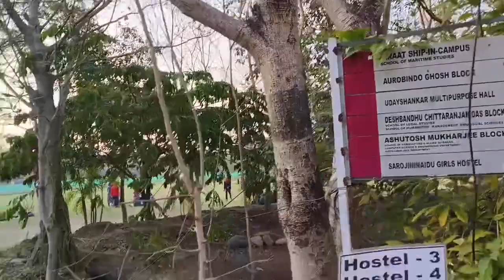The Neotia University|| Ambuja Neotia Group || Harshvardhan Neotia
Today we are going to show you a day's vlog filled with excitement, fun and happiness.

আমার চ্যানেল সীমা কি ওয়ার্ল্ড এ স্বাগতম। আজকে তোমাদের সাথে ভাগ করে নেবো কিছু স্পেশাল মুহূর্ত আর একটা সুন্দর ভিডিও। এরকম ভিডিও পাওয়ার জন্য।💕❣️